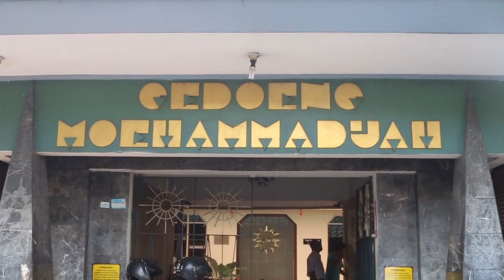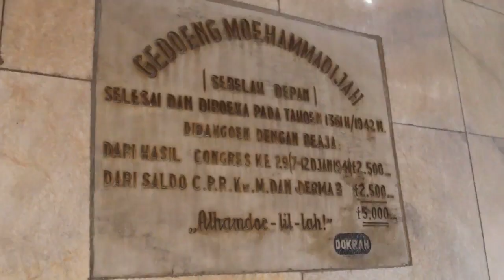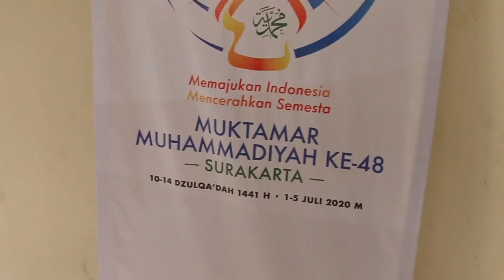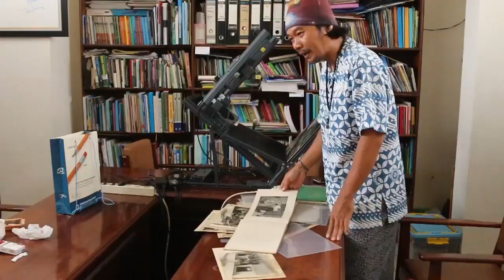SEJARAH MUHAMMADIYAH: GEDUNG YANG DIBANGUN LIMA RIBU GULDEN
Gerak langkah Muhammadiyah sebagai organisasi tidak diragukan lagi. Yogyakarta adalah salah satu saksi bagaimana organisasi ini menghimpun jaringan dalam langkah bangsa dan negara.

Sebuah gedung yang dibangun dengan 5.000 Gulden, menjadi saksi para pengurus Muhammadiyah membangun jaringan dan kerja nyata untuk negeri.

@2019, Media Club Indonesia - Dokumenter Islam di Indonesia